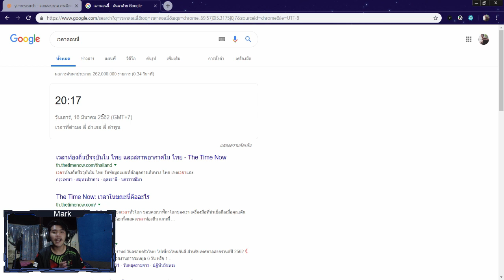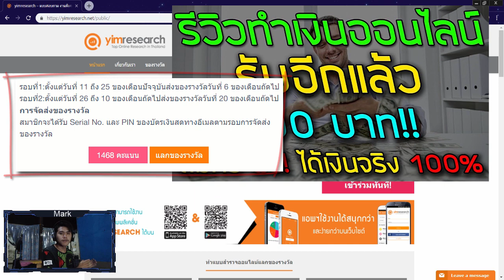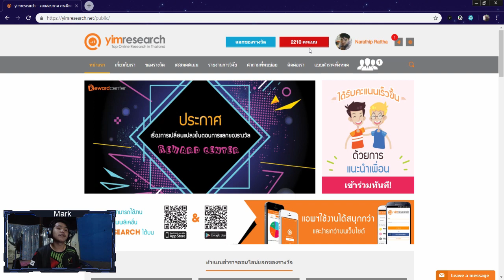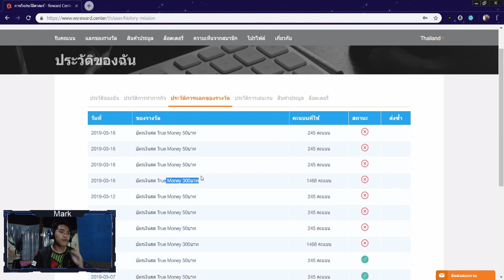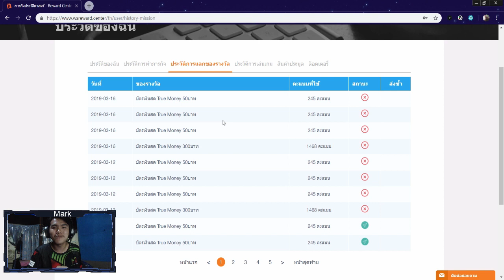รีวิวหาเงินออนไลน์ 450 บาท ใน 1 วัน!! - สมัครฟรี! ได้เงินจริง100%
1.คลิปสอนสมัคร และ การเริ่มต้นเทรดกับ Olymptrade